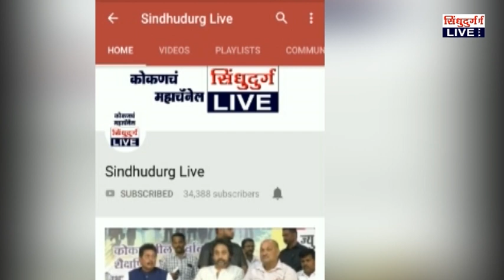माऊली माध्यमिक विद्यालय सोनुर्लीचा 'बालरथ पॅटर्न'..